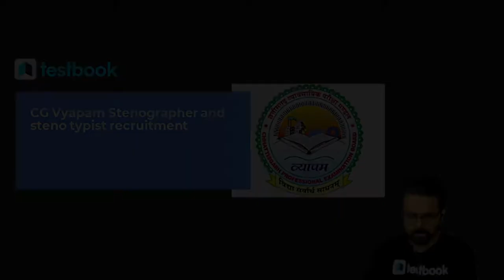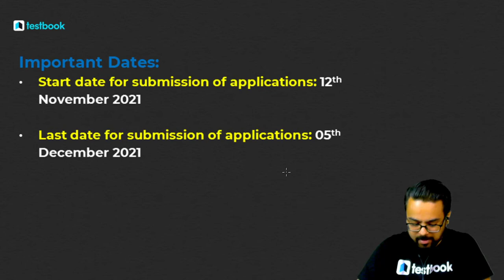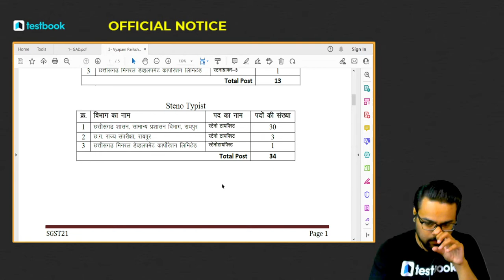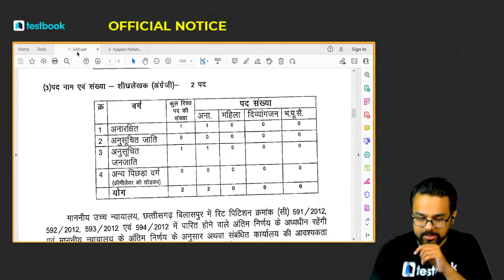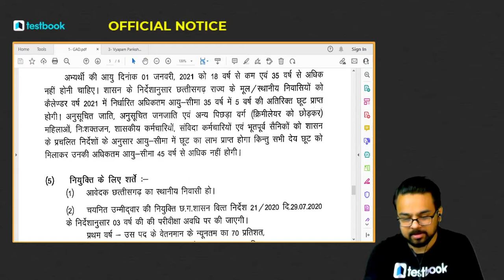CG Vyapam Vacancy 2021 | CG Vyapam Stenographer & Stenotypist Recruitment | Salary, Eligibility